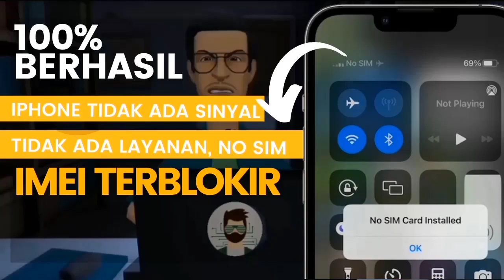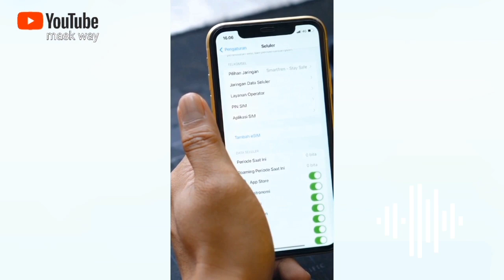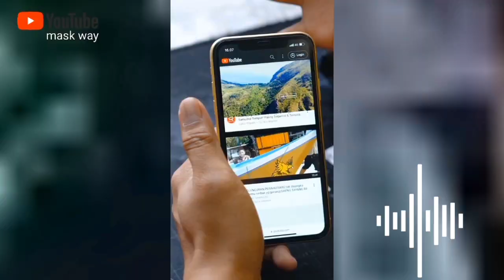Mengatasi IMEI iPhone diblokir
SIM Tidak sah, IPhone tidak ada sinyal?

iphone tiba tiba hilang sinyal
imei iphone tidak terdaftar
imei iphone terdaftar di kemenperin
imei iphone terdaftar api tidak ada sinyal
imei iphone terblokir
imei iphone terblokir karena
imei iphone terkunci
Yuk mask way membagikan tipsnya di video berikut ini